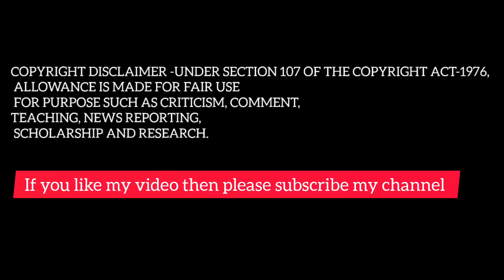SPICY PANIPURI CHALLENGE |PANIPURI EATING CHALLENGE | INDIAN STREET FOOD | EATING green red chilli🌶️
jhol panipuri, spiciest panipuri, golgappe challenge, Indian food eating show, eating Indian food, Street food, Street food eating, messyeating,

special thanks to owner of the videos